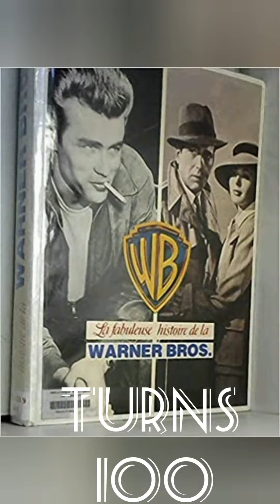Three Major events of 2023.